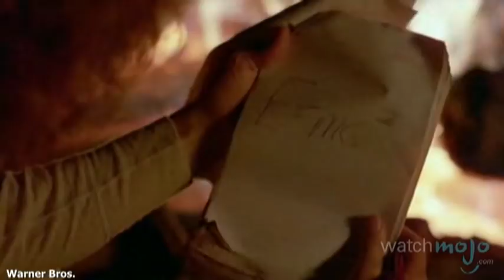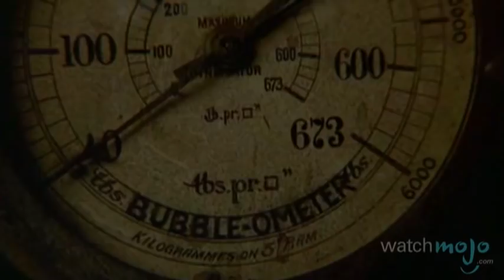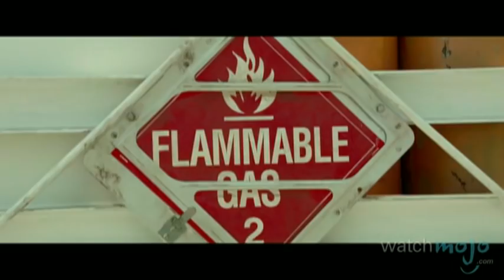Top 10 Hilarious Movie Explosions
Top 10 Funniest Movie Explosions

Violence and mayhem are always entertaining, but add in some silliness and laughs and it's even better! as we list the top 10 most hilarious movie explosion scenes.

List Entries and Rank:
#10. “Grow House” Pineapple Express (2008)
#9. Cart Pursuit “Undercover Brother” (2002)
#8. Fish Fillet “Jaws The Revenge” (1987)
#7. Splitting The Beer Atom “Young Einstein” (1988)
#6. Waiting for the Boom “21 Jump Street” (2012)
#5. Yeha! “Dr. Strangelove” (1964)
#4. Collision Course “Lovely But Deadly” (1981)